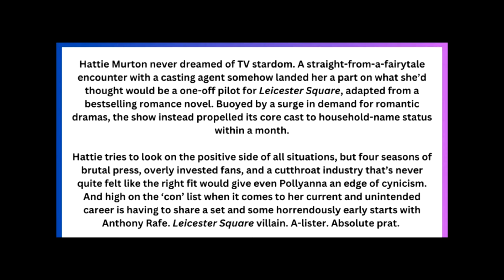OMG Luke Newton spoke up about how their carriage scene was so real and very honest?!!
Recently, a photo of Nicola Coughlan was featured at the cover reveal for MISDIRECTED, an Audible Original romance audiobook. Nicola was announced as the voice of a character in this romance, alongside the actor Gwilym Lee.

Interestingly, it's said that their performance will convey a very real chemistry, with scripted love scenes that seem to blur the line between art and reality. Fans are excited for Nicola, and The audiobook will be available on the 4th February.

Meanwhile, a snippet from Luke Newton’s interview about the carriage scene was shared. He mentioned that he and Nicola were locked in a carriage with cameras outside, making the scene feel real, intimate, and very honest. Fans loved how authentic the filming felt, as they didn’t even hear the director call 'CUT’.